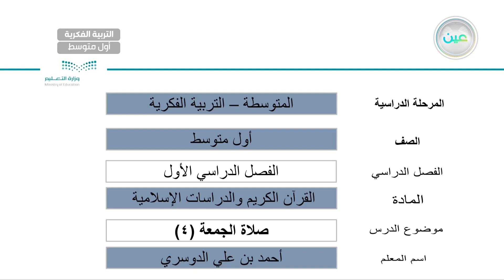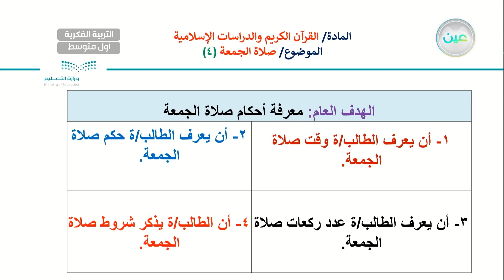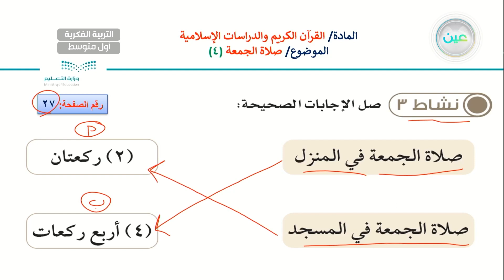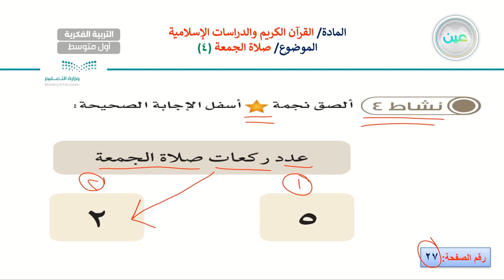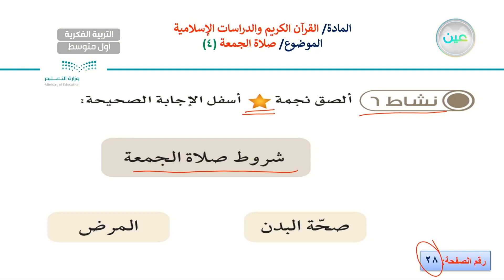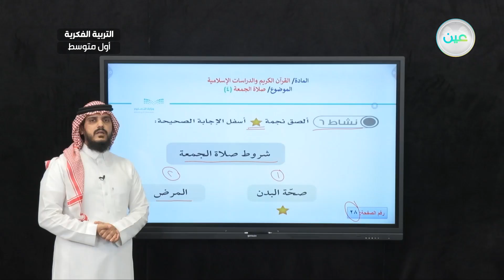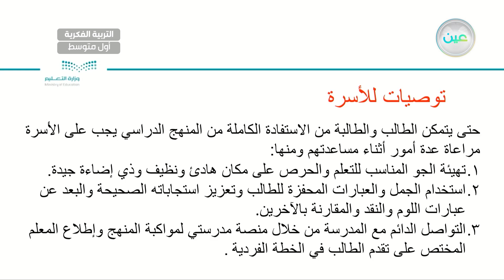صلاة الجمعة 4 - القران الكريم والدراسات الإسلامية - أول متوسط فكري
الحصة 5 - الثلاثاء  - الأسبوع السابع - أول متوسط فكري